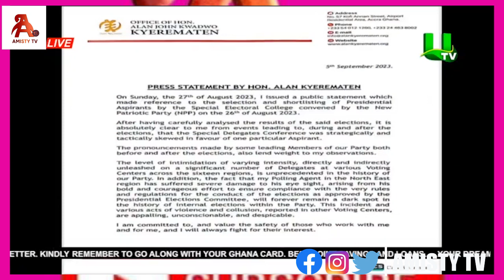Kumawood actor,Kwaku Manu strongly criticizes Ghana’s poor leadership and our corrupt leadership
AMISTY TV